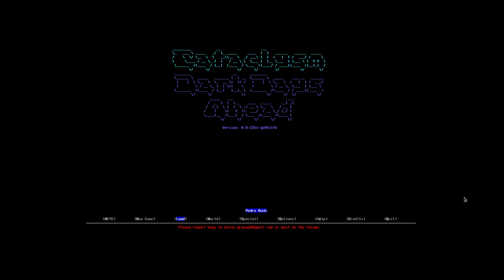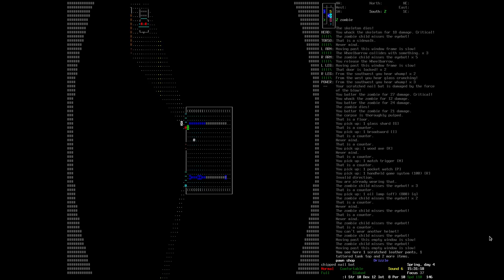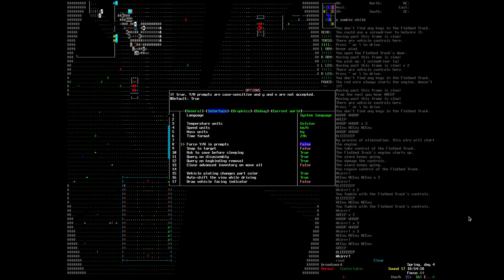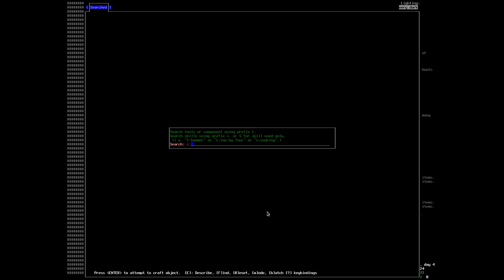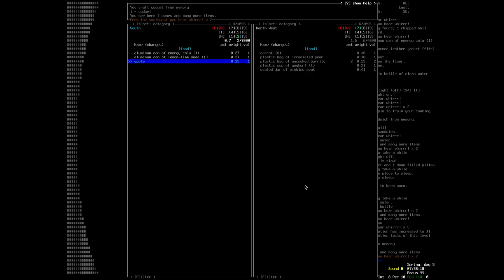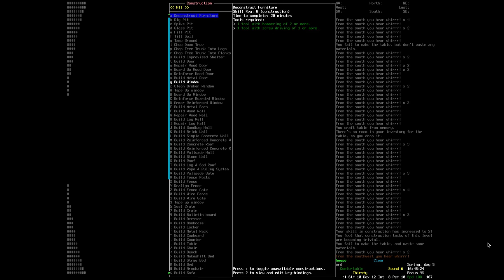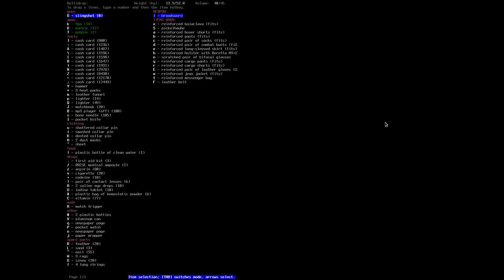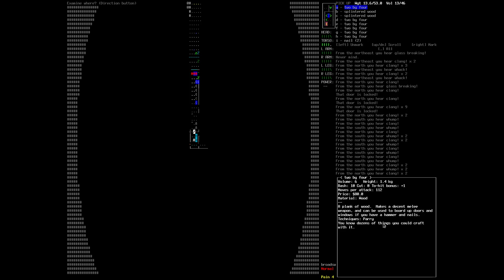Cataclysm: Dark Days Ahead - 1x06-08 - NO SOUND!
WARNING! Unfortunately, no sound was recorded in these episodes! Sorry :( Uploaded as one long video for the sake of completeness. Probably extremely boring to watch. Only watch if there's nothing else left to watch on youtube. All will be back to normal next time.

Follow Pedro Bush on his quest to survive in a post-apocalyptic world full of zombies, bionic monsters, ragged clothing, homemade painkillers and Molotov cocktails - and SO much more!